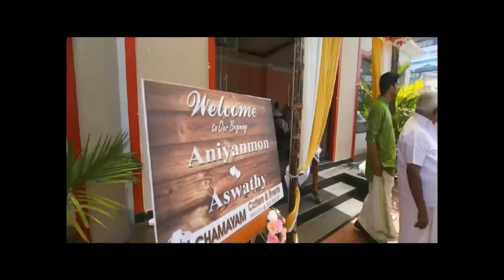Bridal Makeover “ Aswathy” | Hindu Wedding | Highlights | Makeup @ Simi’s Bridal Makeover Studio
Bridalmakeupkottayam Keralabestweddingsalon ProfessionalBridalMakeup Kerala-Airbrush-HD Hairstyle Wedding-in Cochin,Kottayam I Professional Model/Hair/Face Makeup Fashion-Portfolio -Best Bridal beauty parlour in kottayam